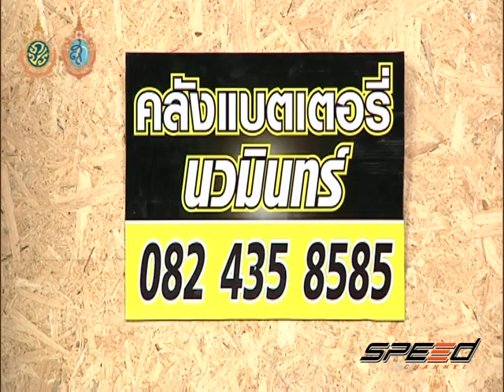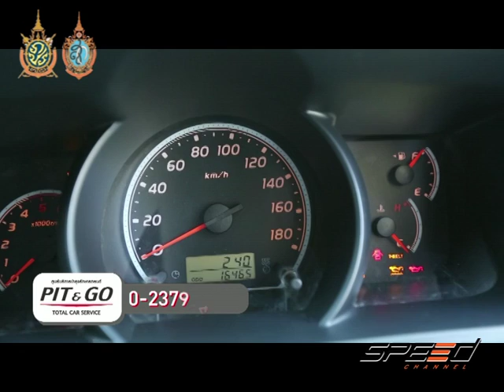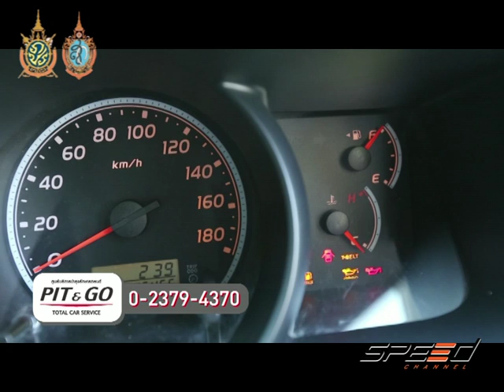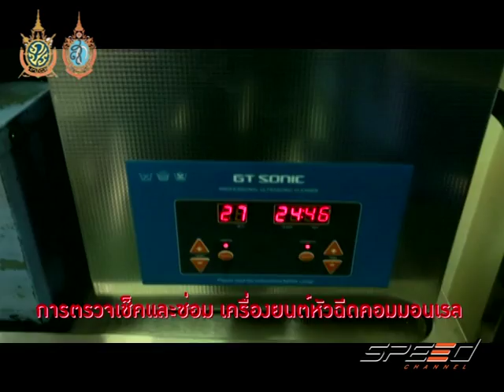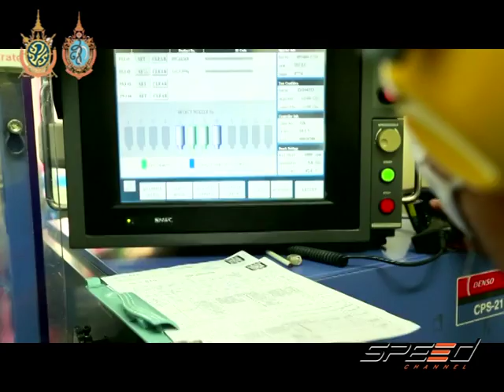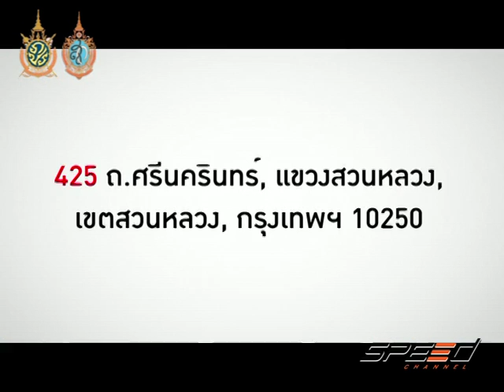Speed Talk 04 08 2016 (2/5)